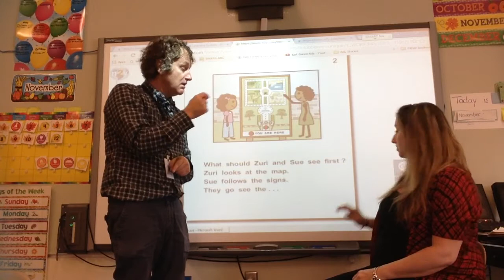Deaf Education Vocabulary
November Story

To the Zoo